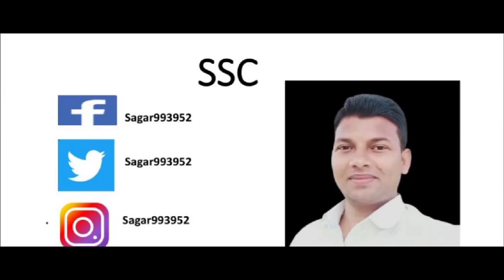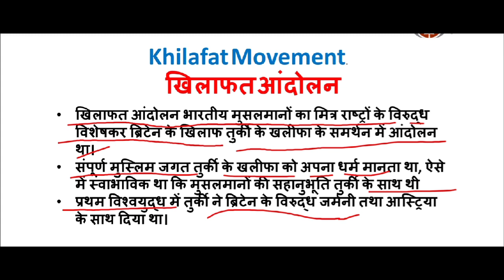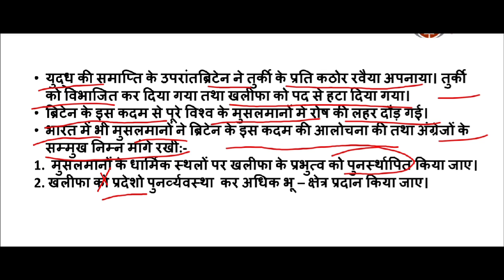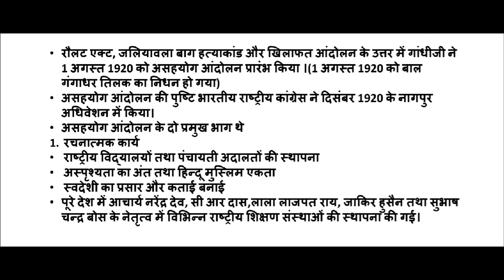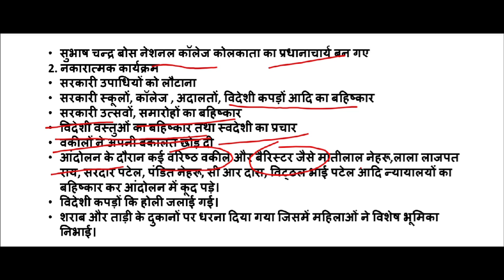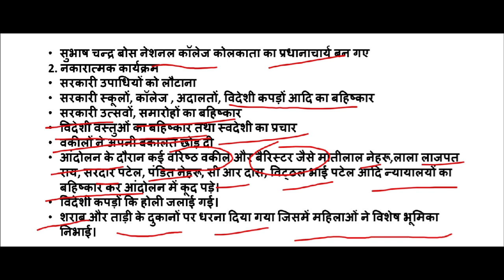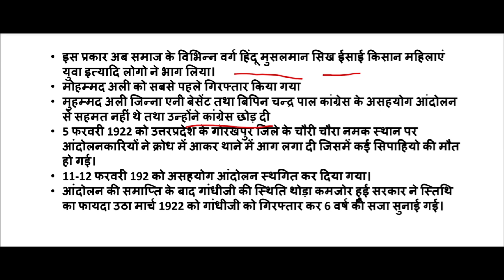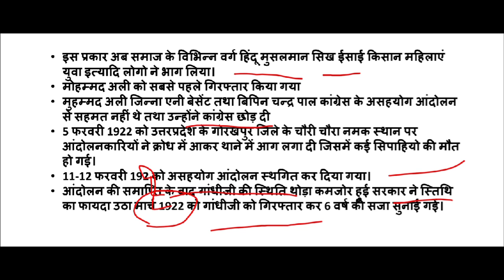HISTORY II HISTORICAL EVENT 1920-22 AD खिलाफत आंदोलन#असहयोग आंदोलन# BY SAGAR SIR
in this lecture we have discussed about main historical events of 1920-22AD like khilafat movement, asahayog movement etc.